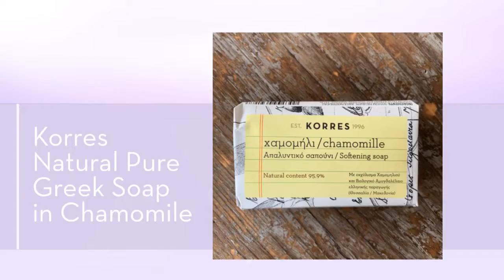LookFantastic Beauty Box June 2019 Unboxing and Review